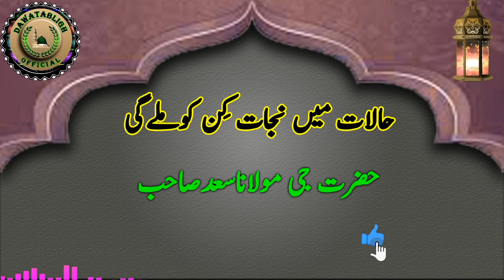hallat may nijjat kin ko milay gi حالات میں نجات کِن کوملےگی moulana saad sahab